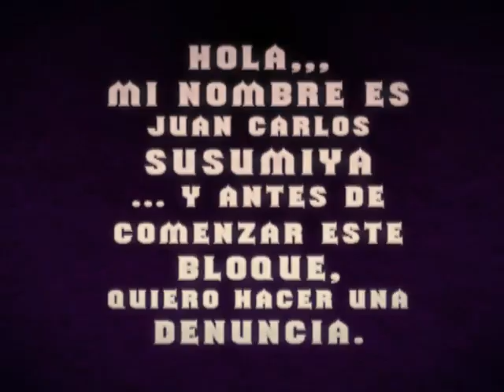Activia cagada - TORONJA PRODUCCIONES RELOADED